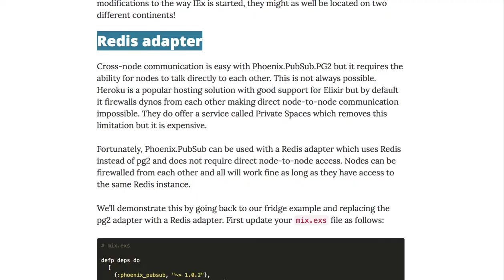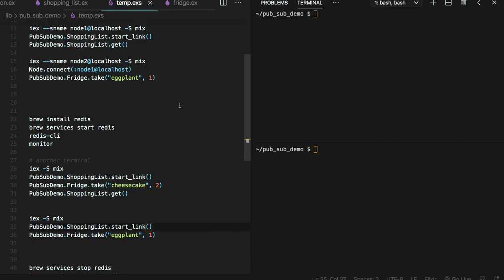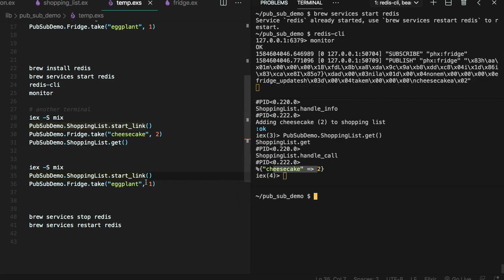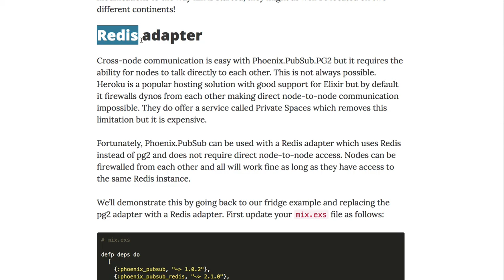[피닉스 LiveView] 425 - Redis adapter